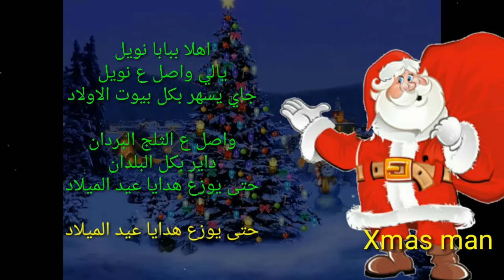يلا يا بابا نويل مع الكلمات / come on Santa Claus Arab song